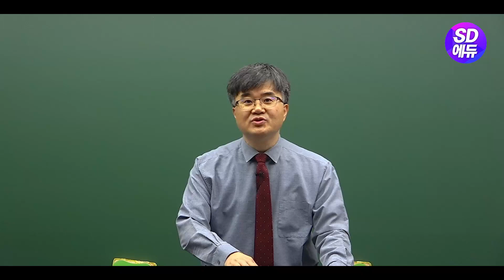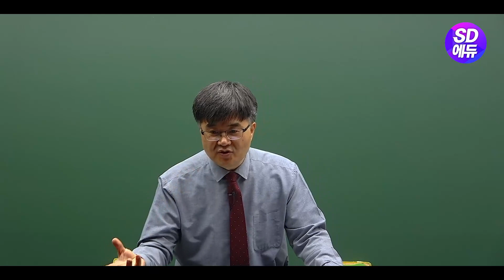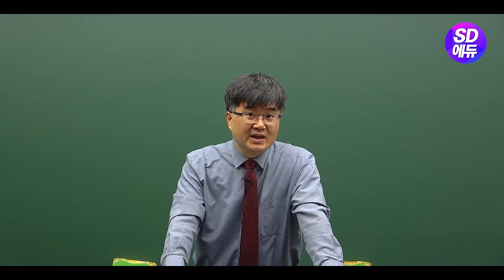시대에듀 청소년상담사 2급 청소년상담의 이론과 실제 기본이론 1강 (김윤수T)